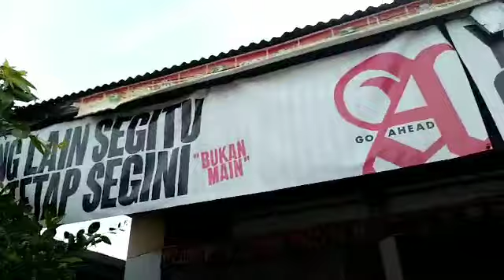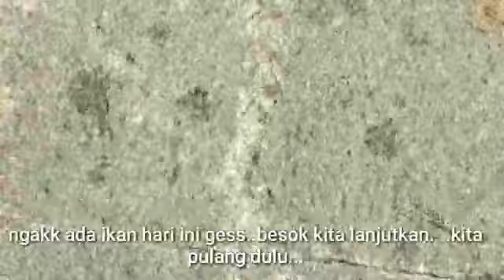Jala ikan balanak di muara dapat hasil banyak